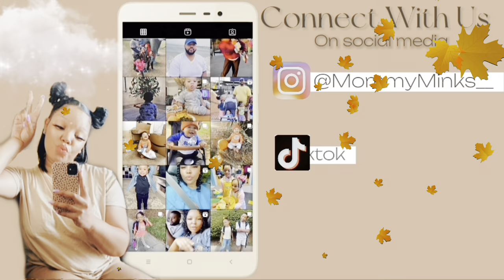*NEW* Fall Weekend Vlog🍂 | Thrifting , Taco Soup & Our FIRST Pumpkin Patch trip of the season🧡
Hey Loungers🤎

Amazon Storefront:

🤑:$Derrickazig22